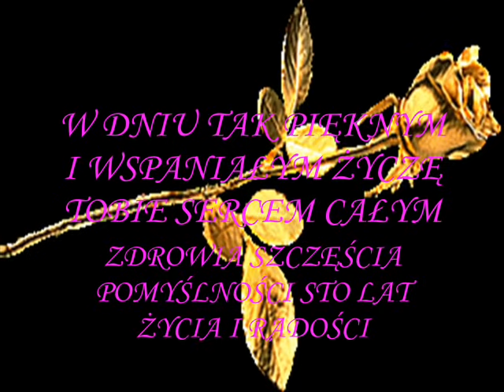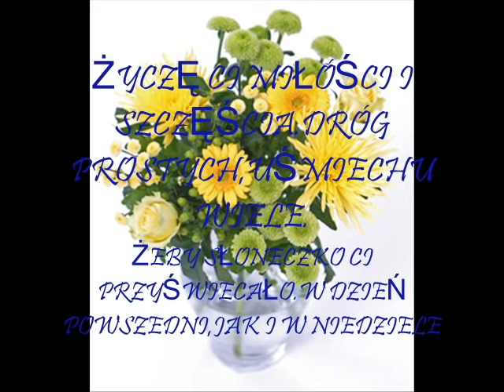WSZYSTKIEGO NAJLEPSZEGO - ŻYCZENIA DLA CIEBIE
WSZYSTKIEGO NAJLEPSZEGO